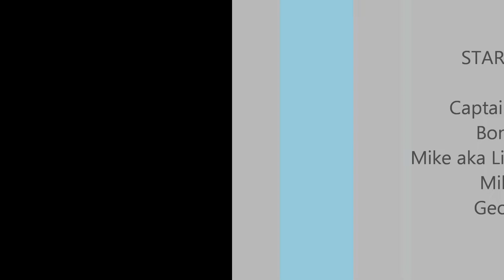Fishing Tournament May 2012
Salmon Fishing